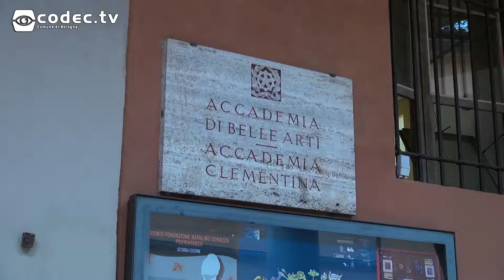Inaugurazione della ventesima edizione del Future Film Festival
Parte ufficialmente dall'Accademia di Belle Arti di Bologna la ventesima edizione del Future Film Festival con lo svelamento dell'opera dell'artista Benni Bosetto.

Musica CC : Solxis Downstairs Lounge.